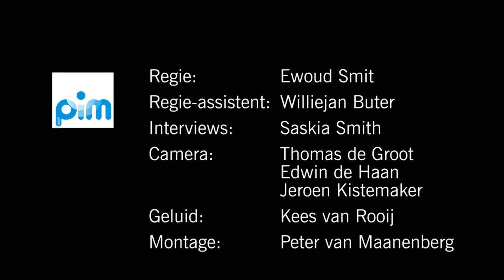Voorstelling Aisha's Dance Floor in Purmaryn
Met een grote eindvoorstelling in theater de Purmaryn werd dit dansseizoen van Aisha's Dance Floor afgesloten.

Toen het enkele maanden geleden duidelijk werd dat De DansStudio van Saskia Bank in Monnickendam niet verder kon, trok Aisha de Groot, afgestudeerd danseres aan de Dansacademie en al betrokken bij De DansStudio, de stoute schoenen aan en startte zij haar eigen dansschool: Aisha's Dance Floor. In Monnickendam werd een locatie gevonden in Sportcentrum Monnickendam, en ook in Broek in Waterland (in De Draai) en Ilpendam (in het Dorpshuis) worden er danslessen aangeboden.

De danscursus werd (net als bij de DansStudio) afgesloten met een grote eindvoorstelling in theater de Purmaryn. De zaal was volledig uitverkocht, en onder het toeziend oog van trotse ouders, vrienden en familie traden de verschillende dansgroepen op. Alles van streetdance, hiphop en breakdance tot aan ballet, peuterdance en zumba passeerde de revue. Alle dansers kregen aan het einde van de voorstelling een ovationeel applaus van het enthousiaste publiek.

Aisha de Groot: "Ik ben supertrots op iedereen! Alle dansers zagen er prachtig uit en ik moest zelfs even een traantje wegpinken aan het einde. Mooi om alle blije gezichten te zien en zoveel talent op 1 podium te hebben. Dansen is mijn grootste passie en ik voel me dankbaar dat ik het mag delen en overbrengen aan alle dansers van Aisha’s Dance Floor. Het belangrijkste is dat je plezier hebt in het dansen. De pasjes komen dan vanzelf! Het plezier zag ik op het podium en zie ik elke week weer in de lessen en daar wordt ik weer heel erg blij van!"